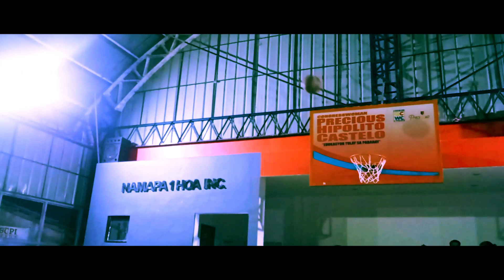HUSTLA vs MAYTIRA CHAMPIONSHIP 2023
POOK PAG ASA BASKETBALL LEAGUE